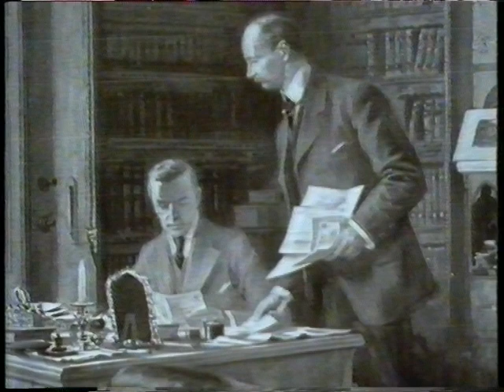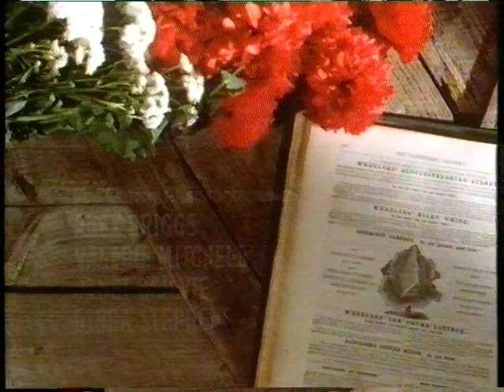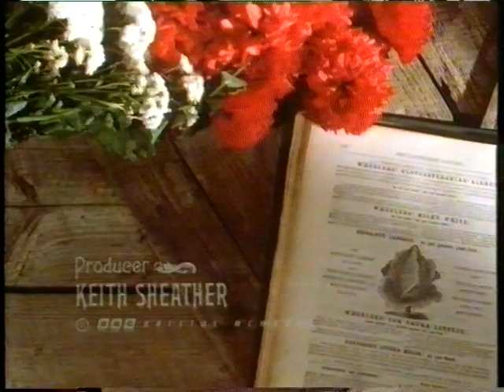BBC2 - The Victorian Flower Garden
Can't be sure of the year - around 1991 or 1992